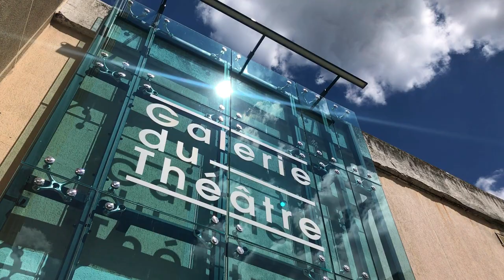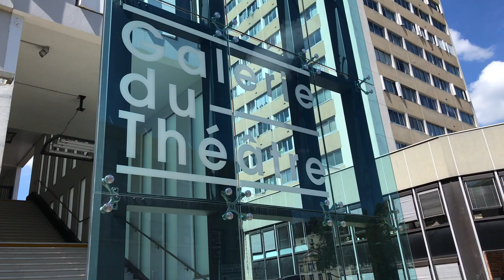La Galerie du Théâtre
Construite dans les années 70, la Galerie du Théâtre avait pour vocation première de devenir un centre commercial… qui n’a jamais vu le jour.
Ses couloirs qui s’étaient dégradés au fil du temps, desservent des entrées d’immeubles ainsi que différents locaux, rachetés par des entités publics et privés. Il devenait urgent de remettre en état les parties communes défraichies devenues inconfortables et impersonnel et dont les normes de sécurité n’étaient plus respectées.
Les travaux se sont faits en site occupé, la galerie est donc restée ouverte pendant toute la durée du chantier sans qu’aucune activité ne soit stoppée.
Depuis la mairie, on peut apercevoir un Totem érigé sur un perron, au départ de l’escalier qui monte jusqu’à la galerie.
 Pénétrons à l’intérieur. Ce qui frappe ici, c’est que tout en conservant le vintage des années 70, les architectes du patrimoine qui sont à l’origine de cette rénovation, y ont associé des innovations remarquables à commencer par un jeu de placettes - ici, pavées de galets avec ses palmiers ou encore là, dans une ambiance méditerranéenne dans un espace qui se fond avec l’extérieur.
On notera également : le reprofilage du sol pour respecter les contraintes d’accessibilité, l’isolation acoustique suspendue au plafond particulièrement efficace, sans oublier ce jeu de lumières discret à détection automatique, économie d’énergie oblige !
Gageons que toutes ces activités proposées telles que la danse, la peinture, la boxe ou encore la sculpture trouveront leur public dans cette nouvelle Galerie du Théâtre 2.0.